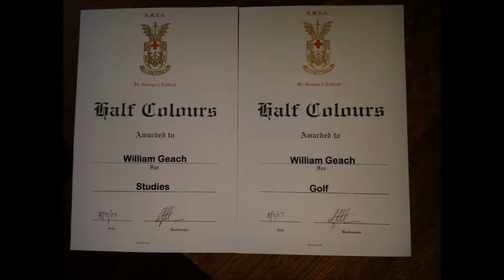Y1 S2 W3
29 January - 4 February 2017